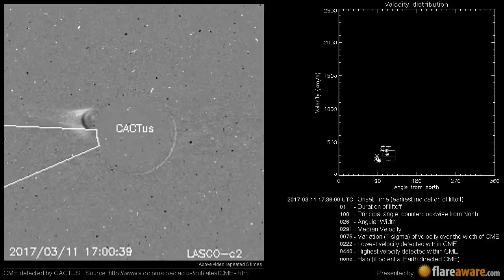A Non Earth directed CME at 2017-03-11 17:36:00 UTC